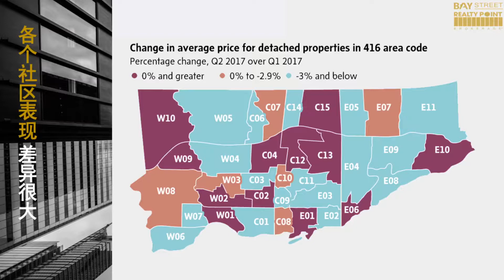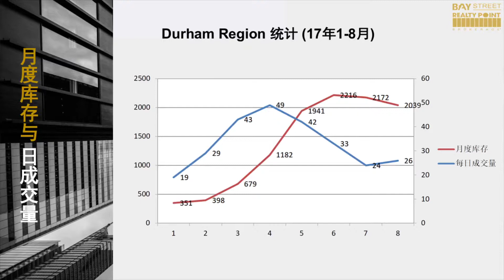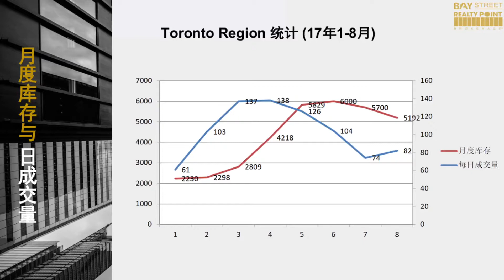金融街地产总裁 Vicky Huang谈房市2 (房东群视频)